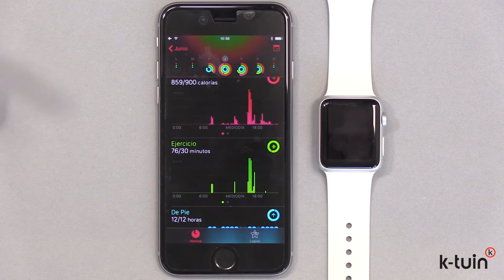Descubre el nuevo Watch Series 2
GPS integrado. Resistente al agua hasta 50 metros. Nuevo procesador ultrarrápido de doble núcleo. Una pantalla el doble de brillante que mejora la visibilidad a pleno sol. Y un montón de prestaciones que te ayudan a estar motivado, activo y conectado. El Apple Watch Series 2 está pensado para todas tus formas de moverte.